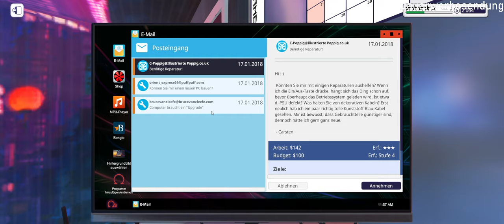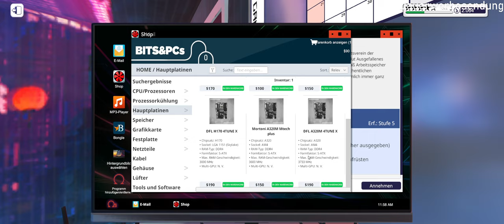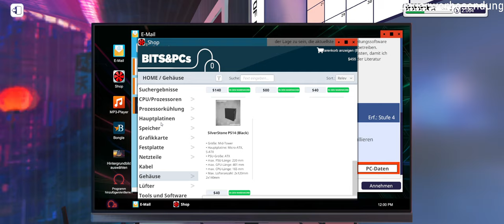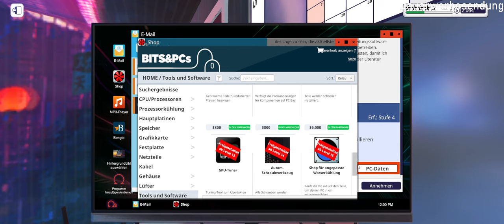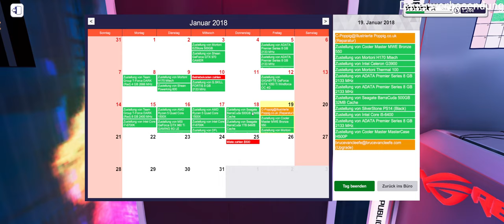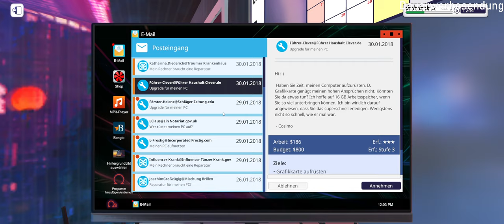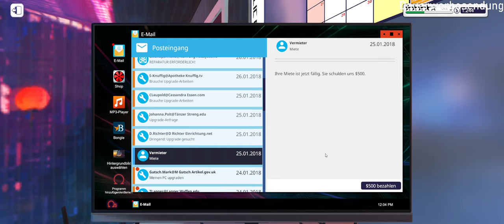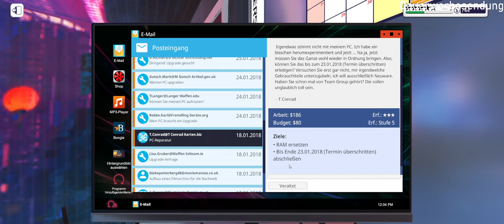PC Building Simulator #009